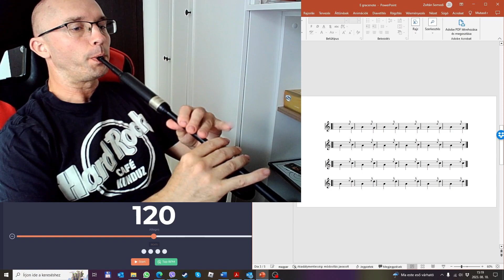Skótduda oktatás 4. lecke: E gracenote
E gracenote díszítőhang gyakorlása.